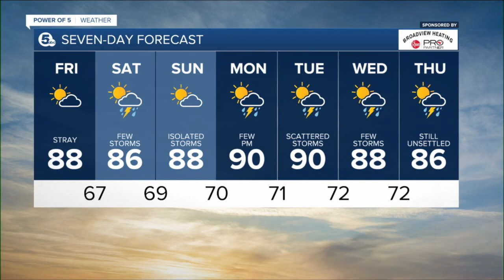News 5 Cleveland Latest Headlines | August 6, 12pm